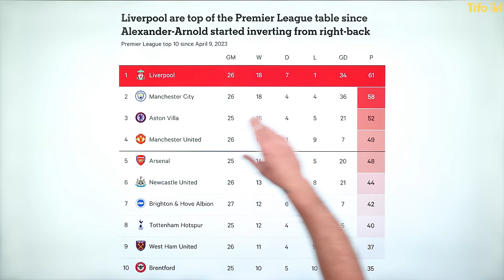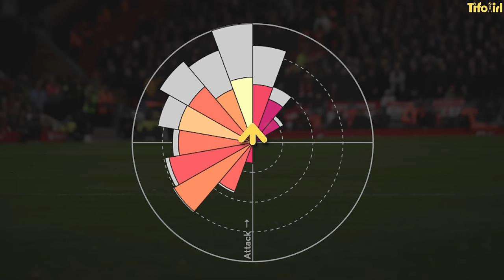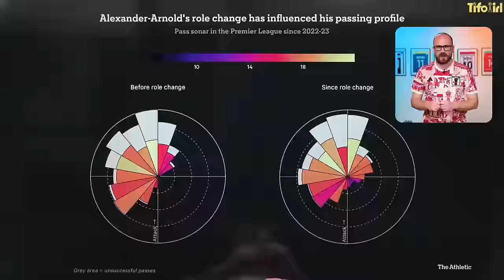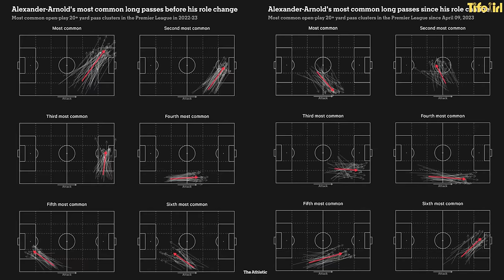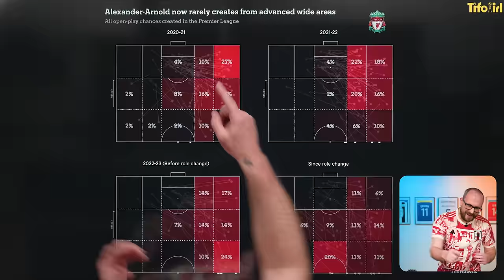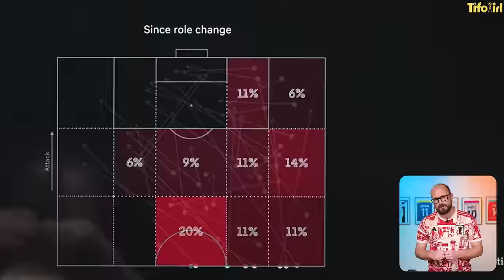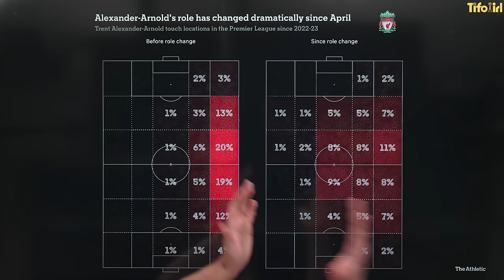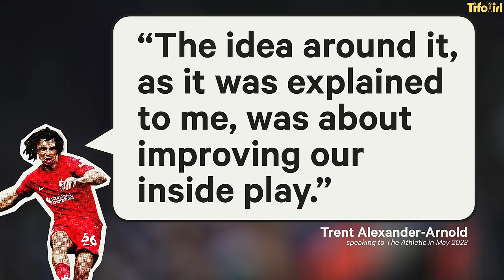Why Trent Alexander-Arnold’s new role is working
When Trent Alexander-Arnold started playing in-field for Liverpool, Jon Mackenzie wasn’t convinced by his performances. But in the 26 games since Alexander-Arnold became an inverted-full back Liverpool have picked up more points than any other Premier League team.

So is the Alexander-Arnold experiment working? Jon eats his words and explains why.

Timestamps:
00:00 Intro
00:31 Why do teams invert their full-backs?
02:01 Analysing Trent Alexander-Arnold’s new role with data
06:29 Are Liverpool getting the typical benefits from inverting Alexander-Arnold?
10:38 Why is this working?
12:53 Was Jon wrong about Trent Alexander-Arnold?

Thumbnail:
Dave Howarth - CameraSport / Contributor / Camera Sport via Getty Images /// Visionhaus / Contributor / Getty Images Europe via Getty Images /// Peter Byrne - PA Images / Contributor / PA Images via Getty Images